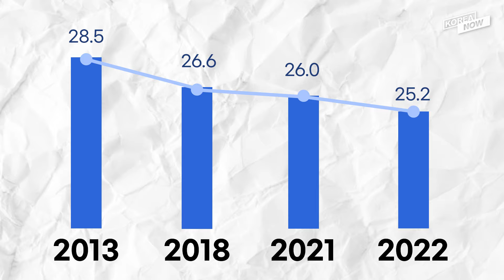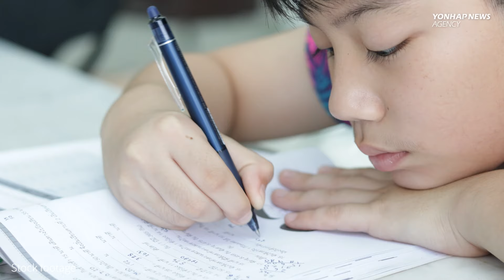Asked Koreans “How happy are you with your life?”